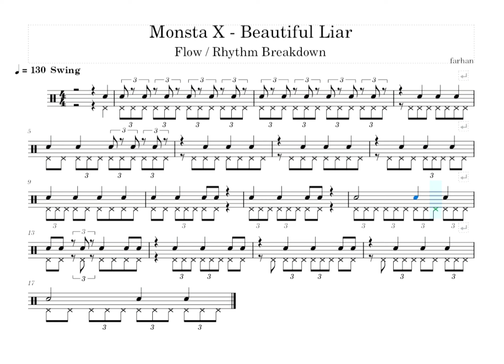Monsta X - Beautiful Liar, rap transcribed